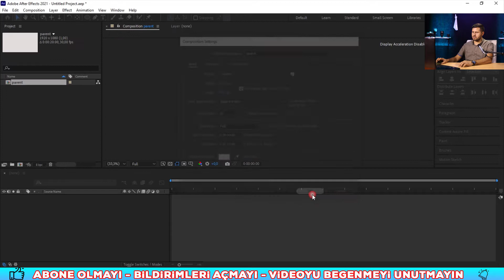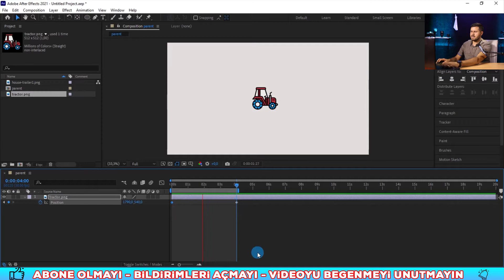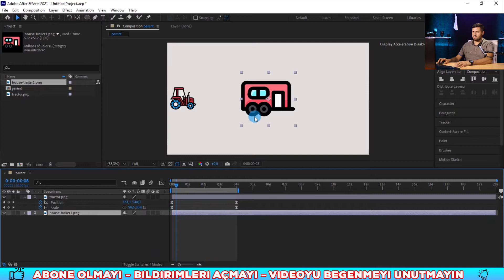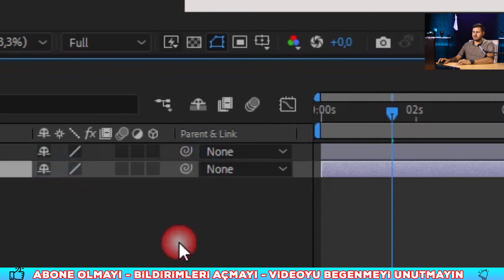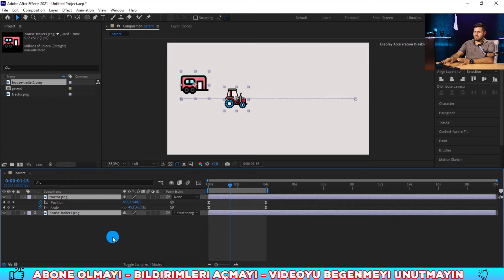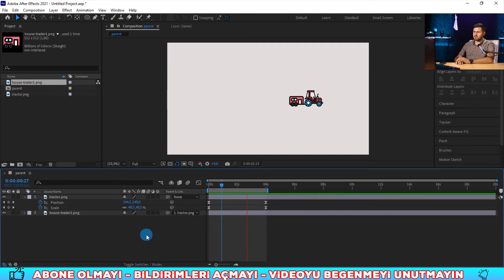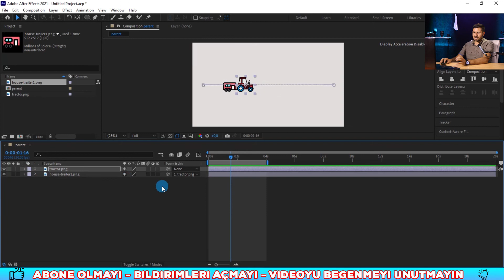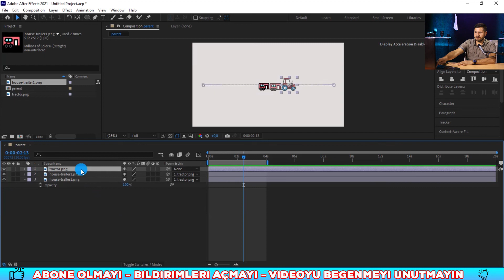Ae Parent - Bağlama Aracı | After Effects Dersleri CC 2021 #11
Bu videomuzda   After Effects programı içerisinde animasyonlarımıza hareket verirken bir nesneye verdiğimiz temel pozisyon hareketlerini (transform araçları) diğer nesnelere de uygulamak için parent bağlama aracını kullanırız. Parent sayesinde istediğimiz kadar layer i bağlayabiliriz. Bir layer e animasyon vererek diğer layerlerede onu taklit ettirebiliriz. Aracın kullanımı ile ilgili detaylı bilgi video içerisinde mevcuttur.  Programı hiç bilmeyen birisinin seviyesinden başlayarak en kolay ve sade anlatım kullanarak anlatıyorum. Daha önce after effects i öğrenmeyi planladınız fakat nereden başlayacağınıza karar veremediyseniz bu eğitim serisini kaçırmayın. Ücretsiz after effects kursu niteliğinde planlı ve programlı bir seri olacak.

Ayrıca;
İyi Seyirler.